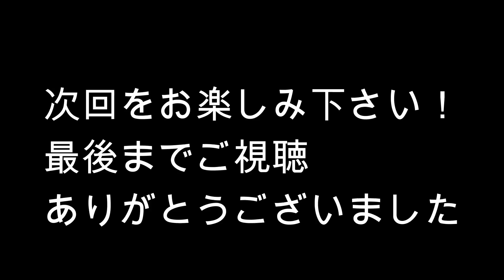【みゆはく】USJホラーナイトでゾンビに〇〇。はくと泣く？みゆうは？👻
今回はユニバーサルのホラーナイトでみゆうとはくとが、あるミッションに挑戦しました。
はくとは怖すぎて．．．
みゆうも怖すぎて．．．
はたして。